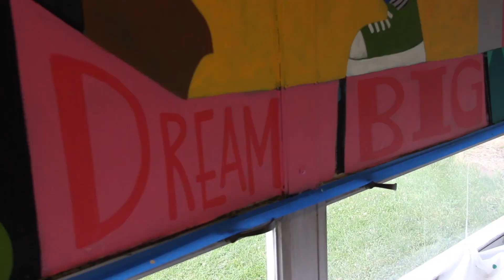New Murals | South Shores Elementary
A father and son team from St. Louis painted new murals in the South Shores library and care room to convey a very important message to our students!